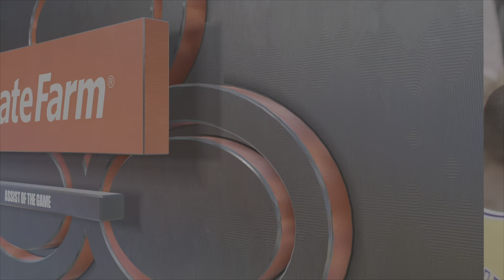NBA2K23 ALLSTARS GAMEPLAY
NBA2K23 GAMEPLAY